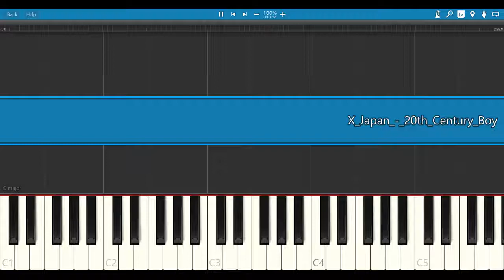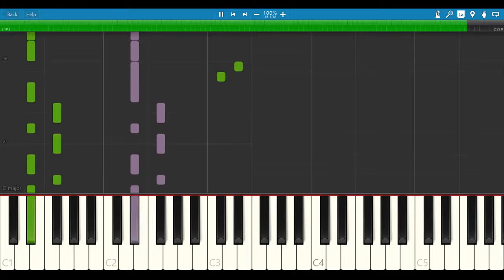x japan - 20th century boy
20th century boy